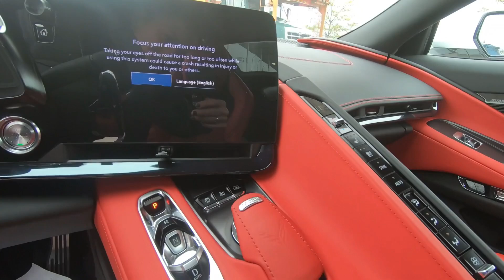New 2024 Chevrolet Corvette Stingray 2LT Car For Sale In Brook Park, OH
to view this New Arctic White 2024 Chevrolet Corvette Stingray 2LT for sale in Brook Park, Ohio.

Stock#.C1360

DESCRIPTION:
2024 Chevrolet Corvette Stingray 2LT

CONDITION
New

BODY STYLE
Convertible

EXTERIOR COLOR
Arctic White

INTERIOR COLOR
Adrenaline Red, Napa Leather Seating Surfaces With Perforated Inserts

Fuel Economy
CITY/HIGHWAY
16/25 MPG

ENGINE
6.2L V8 DI engine

TRANSMISSION
Automatic / RWD

FUEL TYPE
Gasoline Fuel